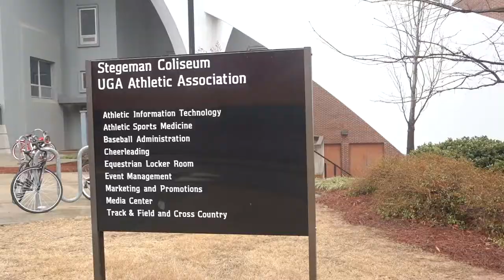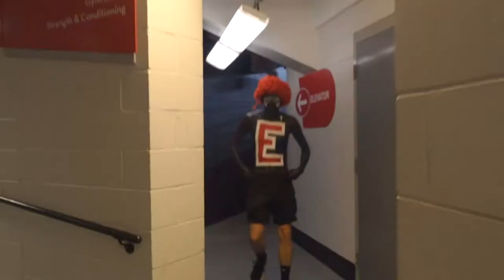CHEERING FOR UGA BASKETBALL | UGA VS AUBURN 2018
Today we are cheering for UGA basketball at the Auburn game.  The kids play basketball.  We play where's waldo with dad.  M&M dances with the cheerleaders.  We see Buzz Wehunt.  Buzz played basketball at UGA while Dan was a manager for the team.

7433 Spout Springs Rd
Ste 101-1

M&M - age 11 - loves iPad time, legos, playmobil, reading, art, and Karate.  She is in 6th grade.  She is an advanced blue belt in American Karate. Her favorite part of middle school is having her own cell phone.  She wants to be a lawyer when she grows up.

Sunshine - age 9 - loves iPad time, baby dolls, being outside, dancing, and tumbling.  She is in 3rd grade.  She finally started karate like her siblings.  She is an advanced gold belt.   She is most excited to be outside.  She wants to be a mom when she grows up.

Big Man - age 7 - loves anything military, iPad time, minecraft, guns, Karate, and Roblox.  He is in 1ST grade.  He is an advanced blue belt in American Karate.  He is most excited to go hunting with his dad.  He wants to be in the army or a police man.